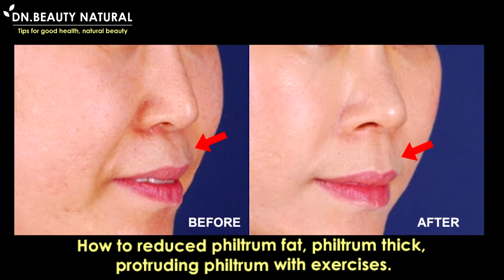4 Exercises!! How to reduced philtrum fat, philtrum thick, protruding philtrum, thick upper lip.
How to reduced philtrum fat, philtrum thick, protruding philtrum with exercises.

The philtrum is the midline groove in the upper lip that runs from the top of the lip to the nose.

Philtrum is the key to giving you beautiful lips and clearly see the shape of the mouth.

When the philtrum is thick and fat it makes your mouth look bigger.

We will adjust this area to fit into the shape. To help you get thinner lips and a more beautiful lip shape.

We recommend that you wash your hands first.

Step 1
Use the middle and ring fingers on both sides.
Massage in circular motions to loosen the skin over the lips for 20 seconds.

Step 2
Run your fingers from the tip of your nose down toward the upper lip 10 times.

Step 3
Bend your fingers like a hook around the upper mouth.
Push the muscle across the lip horizontally, alternating 20 times.

Step 4
Place your fingers on both sides of the skin above your lips and hold for 10-20 seconds.

Finished, always do it on a daily basis, 1-2 times a day.